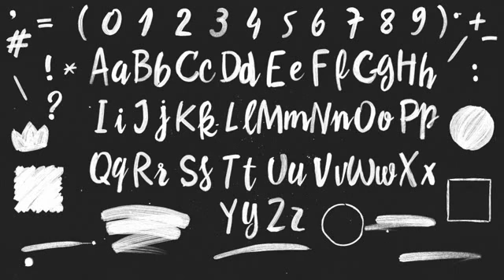Oil Paint Alphabet